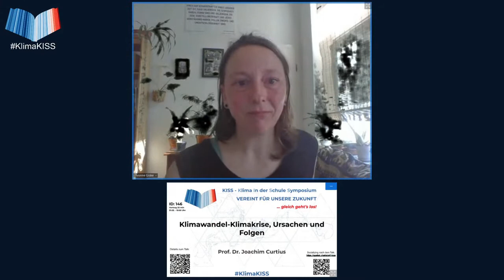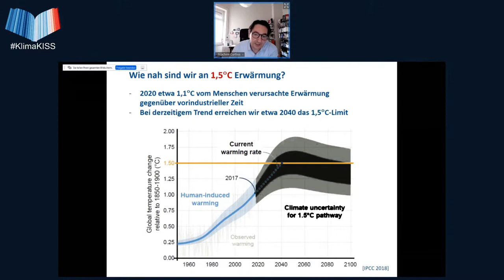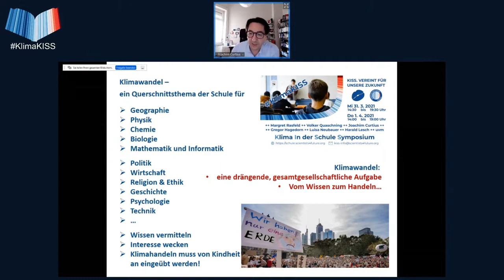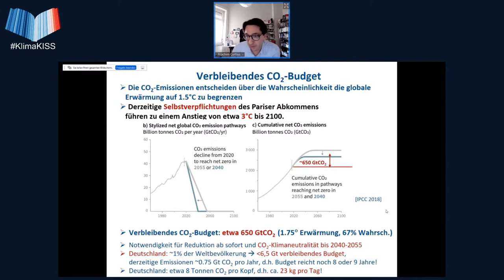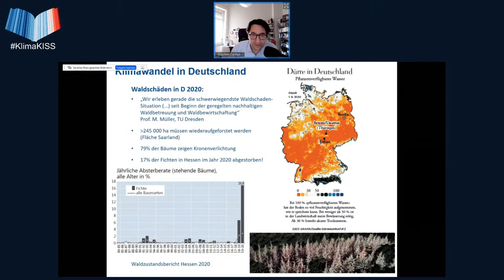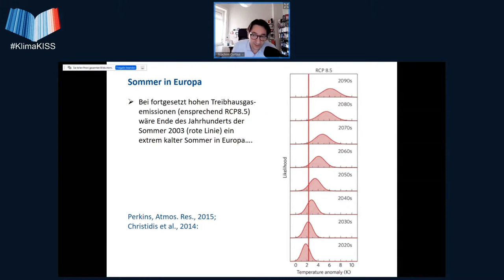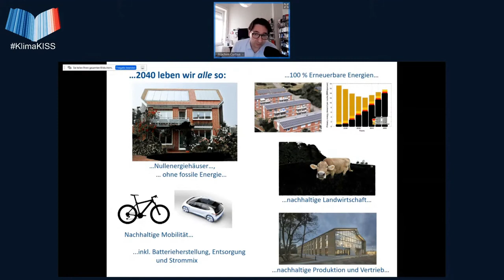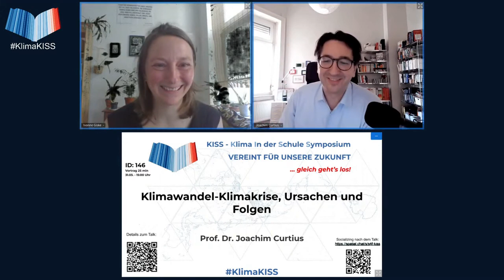Klimawandel-Klimakrise, Ursachen und Folgen - Klima in der Schule Symposium Ostern 2021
Dieser Vortrag von Prof. Dr. Joachim Curtius wurde am 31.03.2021 aufgenommen als Livestream auf dem KISS - Klima in der Schule Symposium der Scientists 4 Future.

Kurzbeschreibung des Vortrags:
Der Vortrag umreißt in knapper Form den aktuellen Stand der Klimaforschung, die Mechanismen des Klimawandels sowie die schon beobachteten Folgen der Temperaturerhöhung und gibt einen Ausblick auf die zu erwartenden Szenarien.